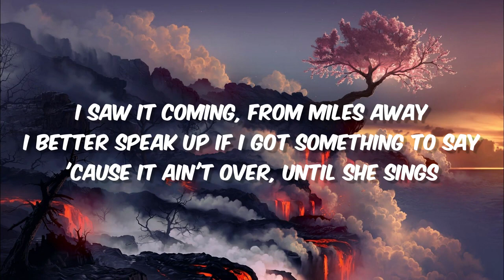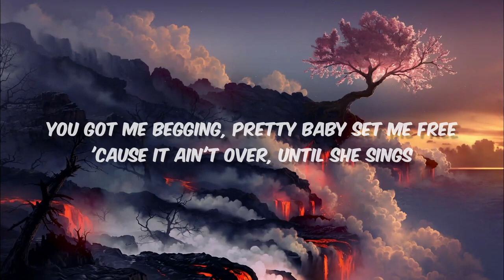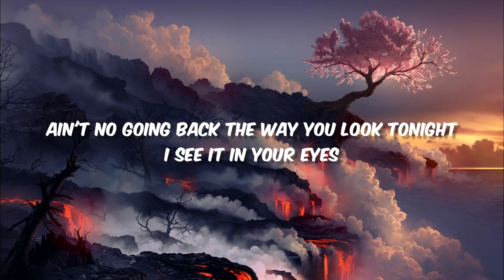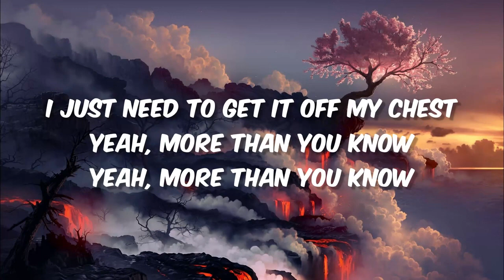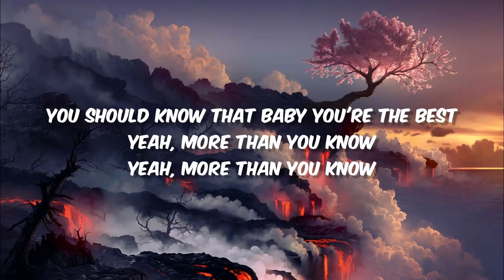Axwell Λ Ingrosso - More Than You Know (Lyrics)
🎤 Lyrics: Axwell Λ Ingrosso - More Than You Know

[Post-Chorus]
I just...
I just...

[Post-Chorus]
I just...